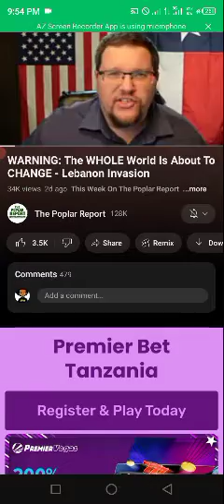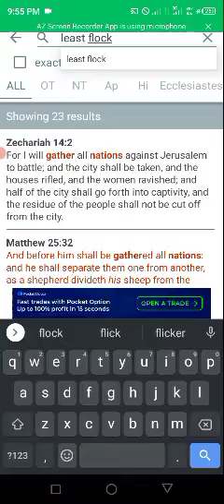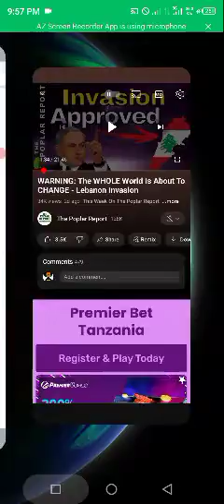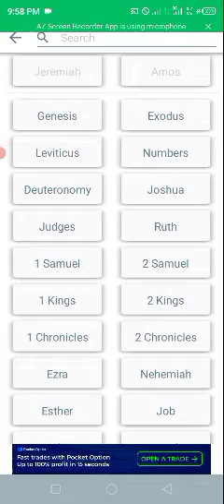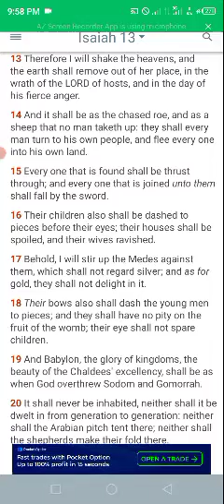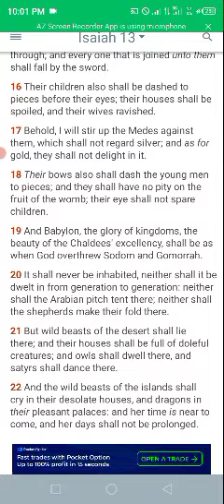THE LEAST OF THE FLOCK AT IT AGAIN...THE LOOMING LEBANON INVASION